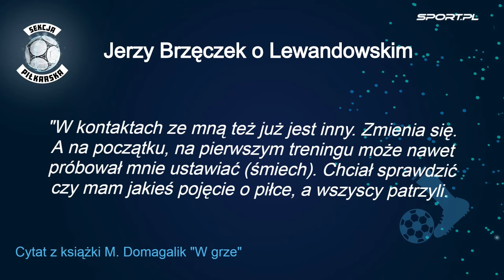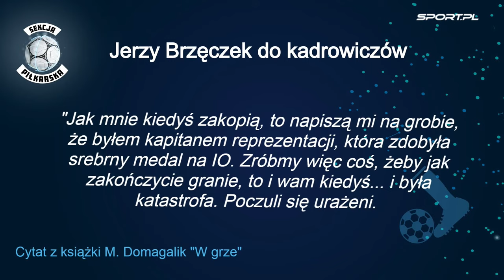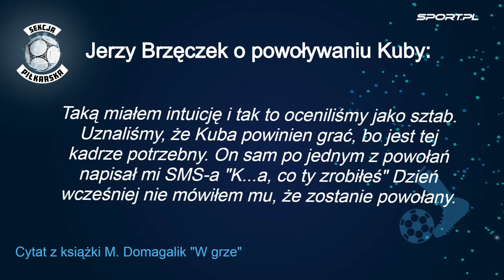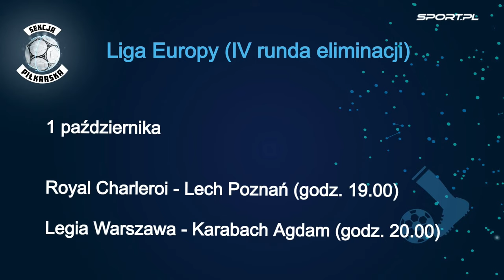Portret rodziny Brzęczków to jest filmowa historia! [Sekcja Piłkarska #65]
"W grze" - biografia Jerzego Brzęczka poruszyła środowisko piłkarskie w Polsce. W "Sekcji Piłkarskiej" Paweł Wilkowicz i Dawid Szymczak oraz gość programu Mateusz Święcicki z Eleven Sports rozmawiali o książce Małgorzaty Domagalik, a także omówili szanse polskich klubów w eliminacjach Ligi Europy.